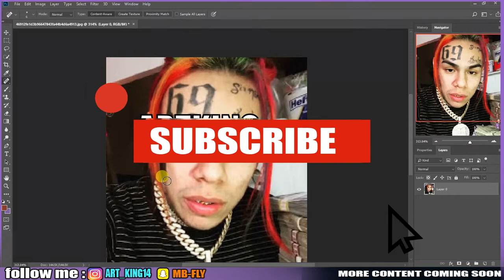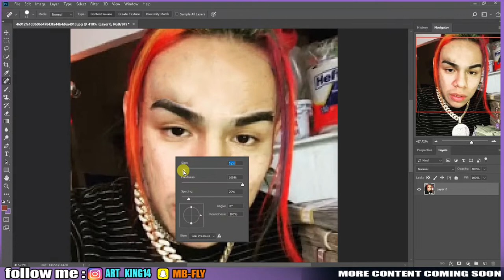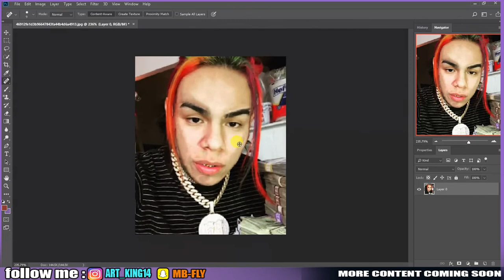Removing 6ix9ine Face Tattoo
I'm was removing tattoos for fun on my IG story, when my instagram followers asked me to show them the results, so I made this videos for all of you who are curious like me. About knowing what a new rapper looks like without tattoo .